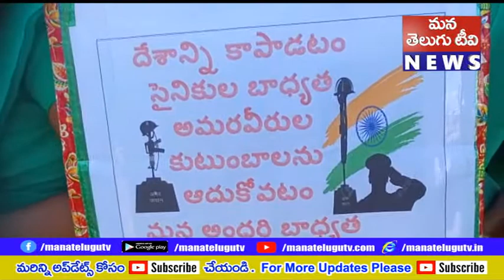ప్రకృతి విపత్తు, యుద్ధంలోను మృతి చెందిన అమరుల కుటుంబాలకు చేయూతగా నిధి సేకరణ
ప్రకృతి విపత్తు, యుద్ధంలో మృతి చెందిన అమరుల కుటుంబాలకు చేయూతగా మంగళవారం కర్నూలు నగరంలో విద్యార్థులు నిధి సేకరణ కార్యక్రమం నిర్వహించారు. ManaTeluguTV always strive to deliver authentic news immediately after any incident happens. ManaTeluguTV is a leading expert in the News Media industry, helping thousands of viewers to create awareness on many social issues. We’re passionate about reporting news_in_telugu_latest issues, breaking_news_telugu, telugu_news_today_headlines,telugu_news_channels_live and telugu_breaking_news_today and we’re excited to share that first information with you. We post daily, and we can’t wait to see you there.